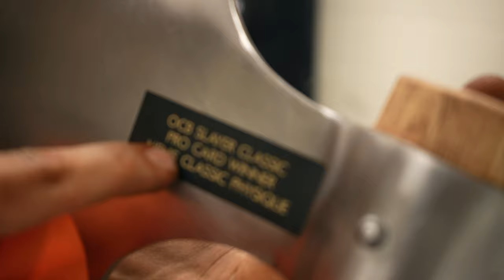SHOW VLOG | LIFE VLOG 8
Welcome to the show vlog :] This is the pinnacle of everything I have worked on for the last 15 months. Thank you to everyone who has helped me get to this point. I love and appreciate each and every one of y'all and I'm blessed to have this opportunity to be able to inspire and lead.

Feel free to DM my Instagram with any questions, comments, concerns, or compliments about the video and enjoy!!

Shot and edited by @jakeniebla (on Instagram) and yours truly!

@ekkovision code TSPAUL